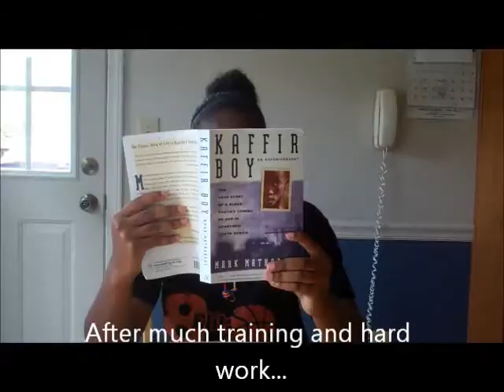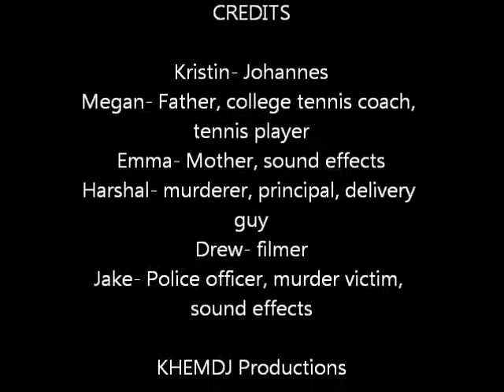Kaffir Boyy.wmv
Kaffir Boy by mark mathabane